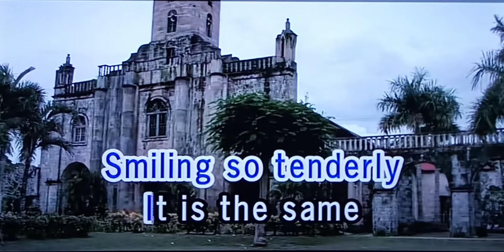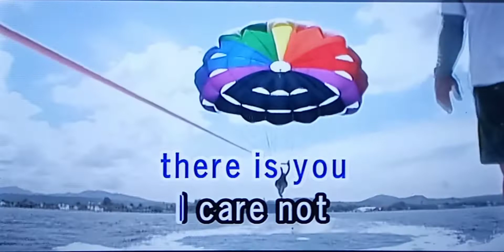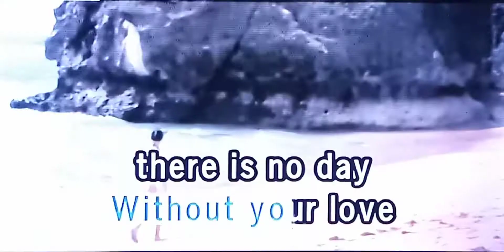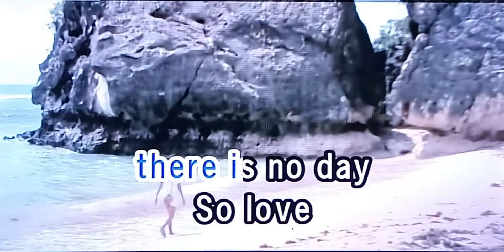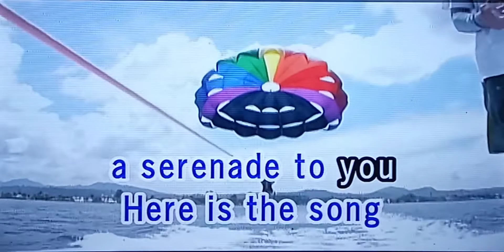THIS IS MY SONG Engelbert Humperdinck 🎵Karaoke Version🎵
Engelbert Humperdinck
🎵Karaoke Version🎵

Singer/Artist:  Engelbert Humperdinck